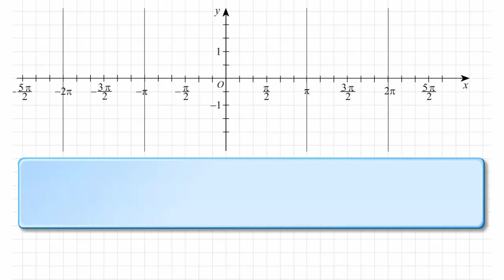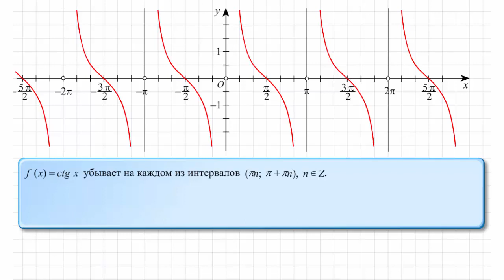Свойства функции y=ctg(x)